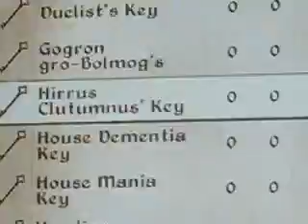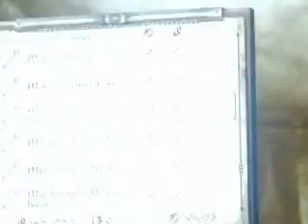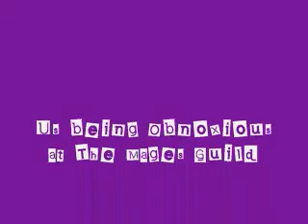Being Obnoxious in Oblivion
My friend Rainbowjunki and I were bored so we decided to play with our new-found duplication cheat. I am the one playing, and she is the one filming. Please comment, and we know, we're retards.

Oblivion rules!!